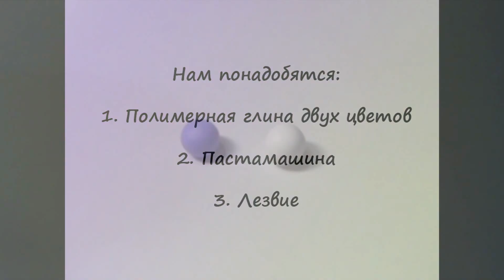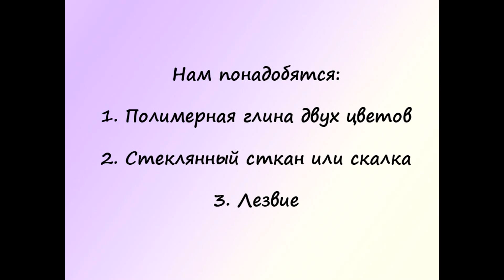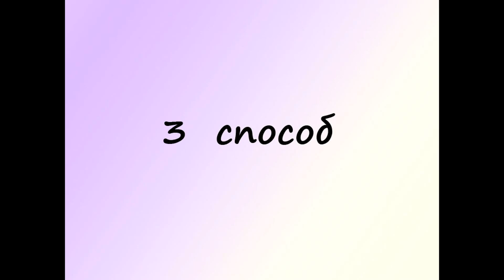Мастер-класс * Переход цвета 3 способа * из полимерной глины * Виктория А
В этом небольшом видео покажу 3 способа выполнения перехода цвета из полимерной глины: самый простой - с помощью пастамашины, немного более сложный - с помощью скалки или стакана, если нет пастамашины и небычный способ - с помощью смешивания цветов!